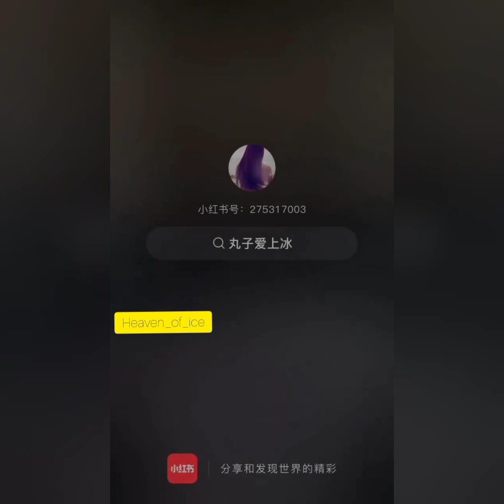ASMR | SPOONFUL SHAVED ICE EATING